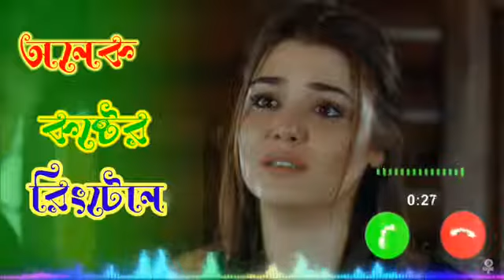flute virsion ringtone (new sweet ringtone)"" new iPhone ringtone _apple ringtone __mobile ringtone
attitude ringtone
attitude ringtone
attitude lyrics ringtone
attitude bgm song
attitude ringtone
attitude official music
attitude love song
attitude ringtone instrumental
attitude ringtone lyrics
attitude latest ringtone
attitude hindi music
attitude hindi ringtone
attitude inglish ringtone
attitude flute music
attitude flute ringtone
attitude zedge ringtone
attitude wine ringtone
attitude sad ringtone
attitude boy ringtone
attitude flute music would famous ringtone
bgm would ringtone inglish ringtone new sumsung ringtonenew vivo ringtone sad newoppo ringtone redmi new realmi mobile number ting massenger ringtone motivation ringtone hindi music ringtone bhojpuri offici songs Tamil ringtones Bollywood songs Tami ringtone lyrics ringtone joker ringtone status songs stylish latest ringtone hindi music ringtone sad ringtone inglish lyrics ringtone instrumental music ringtone boy bhojpuri songs bhojpuri ringtone gujrati new ringtone Bangla ringtone lyrics song MP3 download ringtone latest ringtone zedge ringtone zedge ringtone zedge lyrics songs
bewafai songs Panjabi shayari WhatsApp status attitude ringtone instrumental music
Panjabi ringtone inglish ringtone tutorial ringtone turkis ringtone turkis bgm would famous ringtone jattstylebeatz​ ringtone ..
new flute music ringtone break-up music ringtone sound ringtone sound trackingnew
 song lyrics official website ringtone hindi
ringtone zedge ringtone bgm ringtone song inglish ringtone instrumental ringtone song would famous ringtone tiktok Rimix song ringtone bhojpuri tik tok ringtone tiktok best status songs stylish ringtone background ringtone pagal ringtone pagal would song ringtone pagal mp3 ringtone pagal bgmtone ringtone pagal mad ringtone angry shayari SMS ringtone angry ringtone attitude song ringtone bgm tone nokia tone pagal phone ringtone jattstyleringtone bgm viral ringtone

Tags.

motivational ringtone
motivation ringtone
attitude ringtone
instrumental music ringtone
lyrics ringtone song
kadwani honari song
Pakistani ringtone song.
bhojpuri ringtone song
hindi music ringtone
hindi simple ringtone
Instagram reel trending ringtone
original pagal ringtone
attitude pagalwould ringtone
attitude flute pagalwould ringtone
attitude ringtone pagal
attitude bgm pagal ringtone
would famous ringtone
Viral tiktok official music ringtone
tiktok official song lyrics